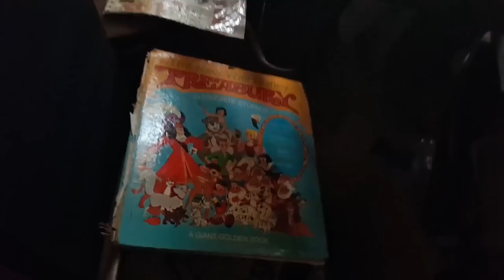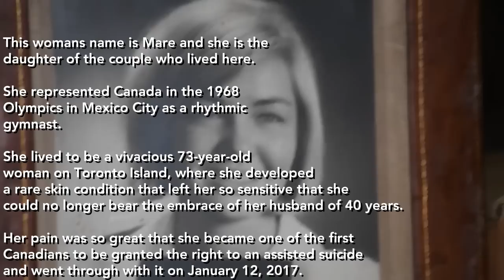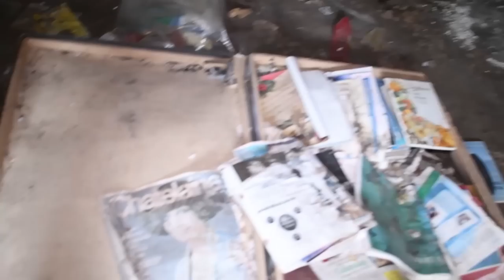Urban Exploring a Perfectly Preserved Abandoned Time Capsule House. Elderly Couples Forgotten Home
Urban Exploring a Perfectly Preserved Abandoned Time Capsule House

This incredible Perfectly Preserved Abandoned Time Capsule House has one of the most amazing dining rooms I have ever been in.

My friend Ground State Photography located this home and recently posted a great set of photos and after seeing this room I had to get there to see it with my own eyes.

It’s a very sad home that was lived in by an elderly couple who seemed to love art, the home is well tucked away down a long driveway and almost entirely consumed by overgrowth.

This abandoned time capsule house is well hidden in a very overgrown lot and well guarded by poison ivy!

I’ve explored so many of these rare abandoned time capsule houses and every one I am lucky enough to visit are unique in their own way.

In the dining area of this abandoned house, a beautiful old baby grand piano, more specifically an1880’s-90’s Square Grand, despite their massive size, they had a crude mechanism and a tiny soundboard, and were musically inferior to regular grand pianos, and fell out of favor.. obsolete.  Steinway & Sons, set their last 300 of them or so on fire, just to get rid of the last stock they had of them, Upright pianos were making gains and advances around this time also, climbing in rapid popularity…

And don't forget my fellow brothers RiddimRyder Photography and Carlo Paolozza

Nikon D7500 w/ 18-140mm VR lens

GoPro HERO5 Black

Sigma 10-20 Wide Angle Lens

Nikon 50mm f/1.8 Lens

Manfrotto 190 Go! Carbon Fiber Tripod

Aputure Amaran 198 LED Light

Mastercraft 200 Lumen Rechargeable Headlamp

4,000 Lumen Rechargeable Tactical Waterproof Flashlight

Also some clips filmed with a GoPro Hero5